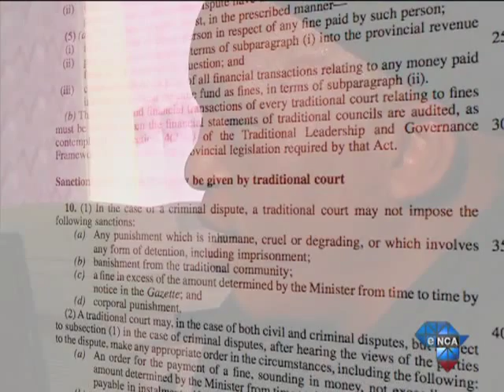3rd Degree | Graca Machel (Part two)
December 5 - It has been a year of pain, protest and pandemonium. Discontent on our mines, our farms, in our communities over failed service delivery.And at the centre of it all a bitter battle for power within the leadership of the ANC. We ask what has happened to the values of the Madiba generation as we plunge from one corruption crisis to another. To get answers 3rd Degree's Debora Patta travels to Qunu to speak to our former First Lady, wife of Nelson Mandela and powerhouse in her own right -- Graca Machel.